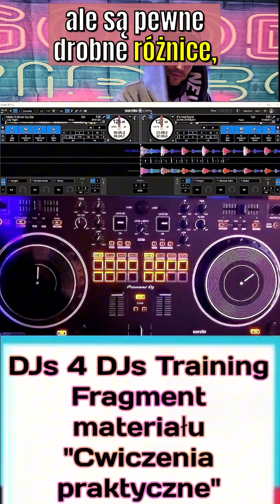10. Ćwiczenia cz 1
Zestaw ćwiczeń, które spowodują, że rozwiniesz swoje umiejętności, zręczność, wyobraźnię muzyczną. Doskonale sprawdzą się również jako inspiracja dla Ciebie do wymyślania własnych kombinacji funkcji aby uatrakcyjnić swój występ